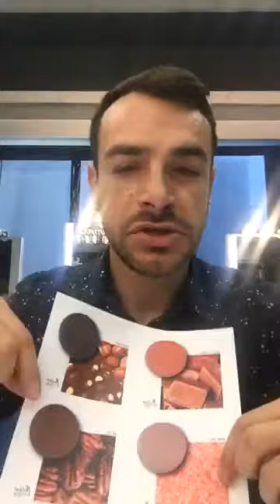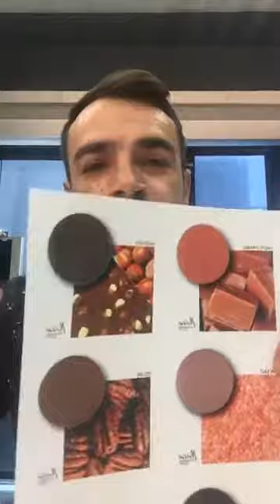Ai vazut colectia de mini farduri de pleoape Melkior?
Capteaza toate privirile cu noile mini farduri de pleoape Melkior! Aceste produse makeup te vor ajuta sa obtii aspectul pe care ti-l doresti! Pot fi aplicate usor, ofera o acoperire mare si un finisaj mat, perfect atat pentru machiajul de zi, cat si pentru cel de seara. In functie de nuanta pe care o vei alege, vei putea crea lumini si umbre pentru a obtine un makeup perfect al ochilor!